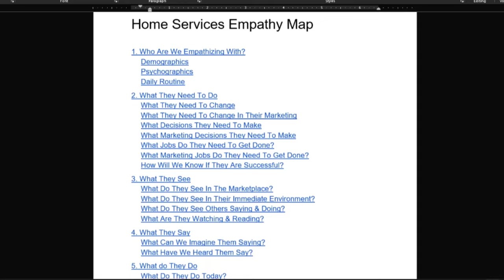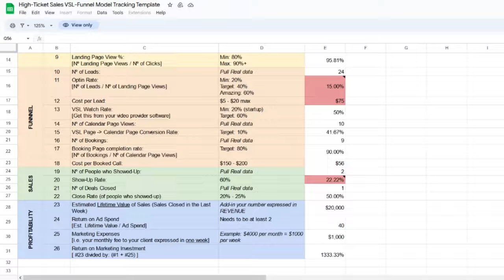90-Day Marketing Plan With A Chief Marketing Officer: Boost Reputation, Traffic, Leads & Sales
We'll explore the "Core Four" areas of marketing—Reputation, Social Media, Traffic, and Funnels & Automation—and show you how to use them to enhance your brand's reputation, increase website traffic, and drive leads. Join us on this journey to create a successful marketing strategy that will skyrocket your business to new heights! Contact Webvisable Group today for your marketing plan!

Be sure to check out the latest strategies, software, tips and training for Big Data, Funnels & Automation, Reputation, Social Media and Traffic